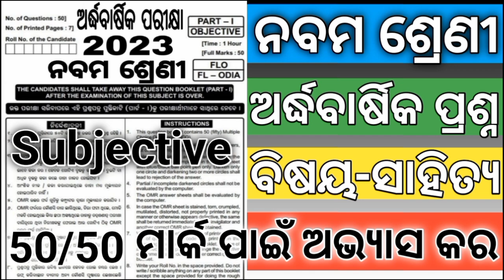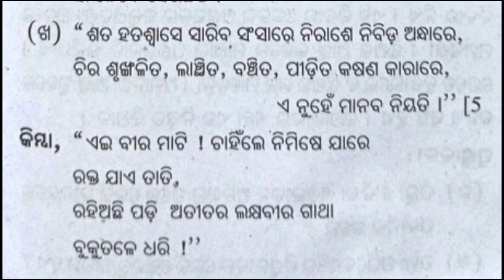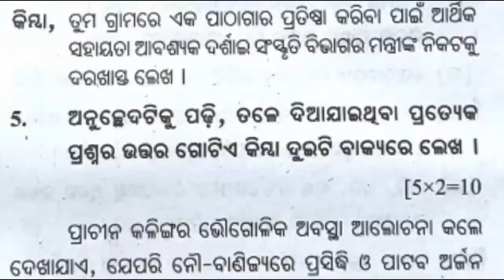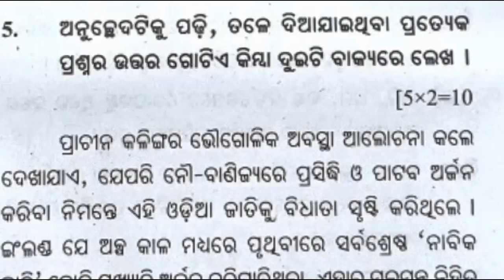9th Class Half yearly Exam Questions Paper 2023#Halfyearly Exam Mil Questions of Class 9#9Class FLO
9th Class Half yearly Exam Questions Paper 2023#Halfyearly Exam Mil Questions of Class 9#9Class FLO Half Yearly Questions 2023 Of Odia medium School
Class 9 Half Yearly Questions 2023
9 Class half yearly Exam Questions Paper 2023
PM tutorial
PM Tutorial
9 Class MIL Half Yearly Questions Paper 2023
Class 9 FLO half yearly Exam Questions
Half yearly Exam Questions Paper of Class 9
Class 9 half yearly Exam Questions Paper
MIL half yearly Exam Questions Paper of Class 9